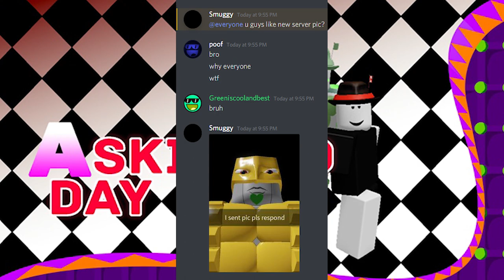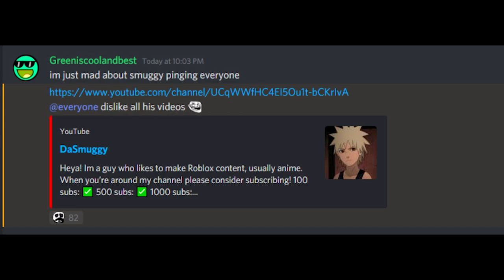The A Skidded Day Staff has reached a new low.